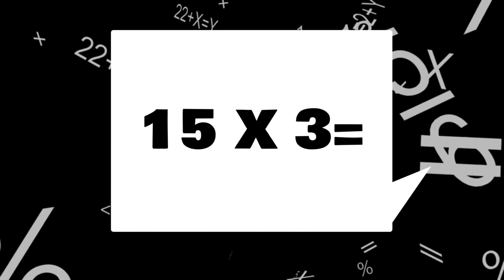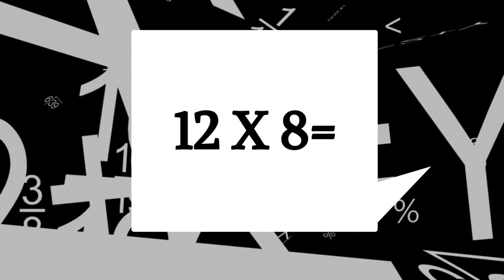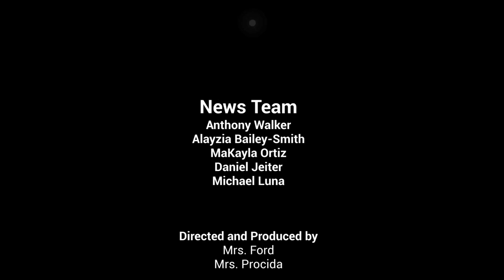PIN news 12/14/2022